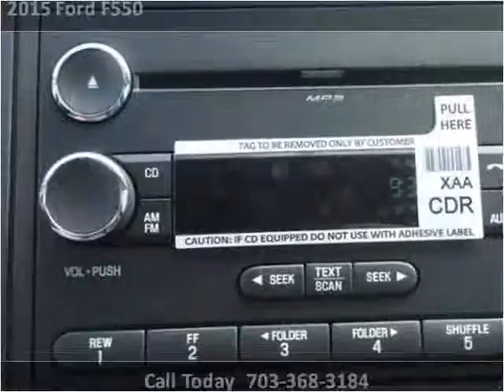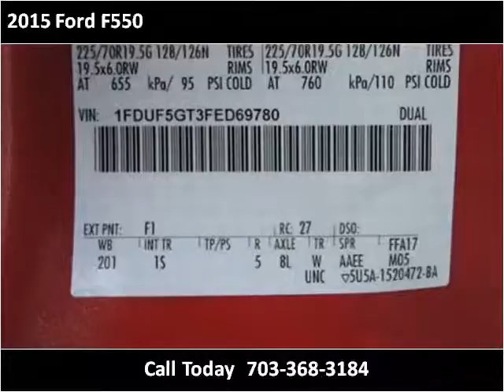2015 Ford F550 New Cars Manassas VA